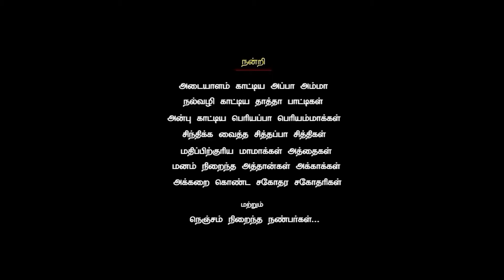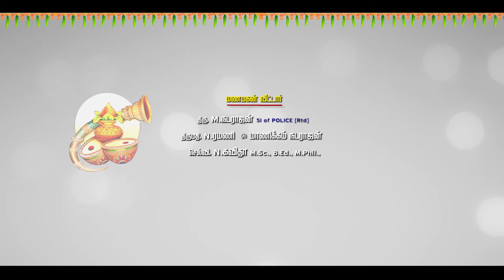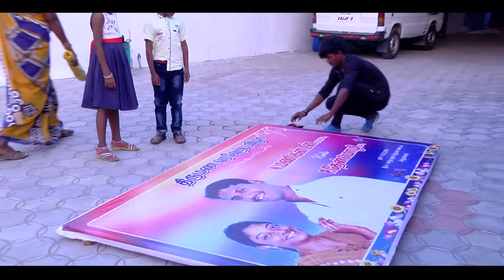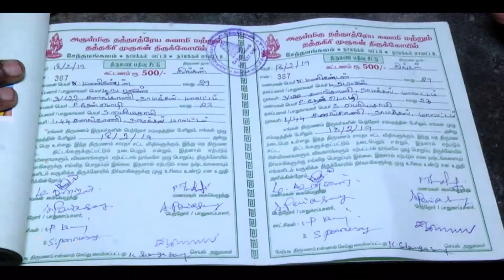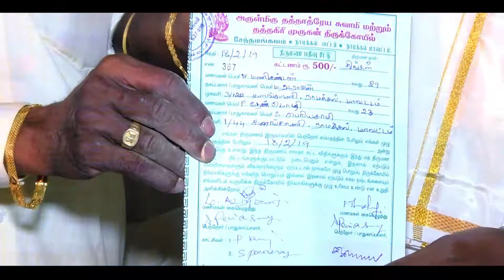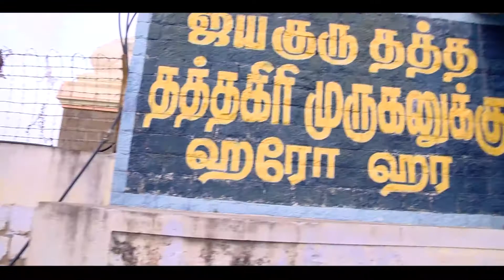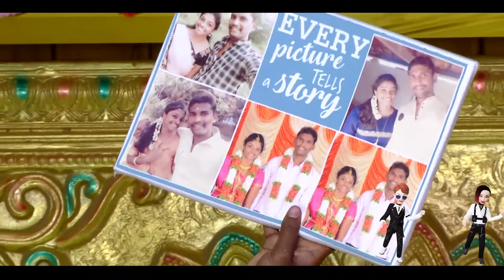Wedding Ceremony | Manikandan_❤️_Thenmozhi | Coverage Video | Focus Studio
PHOTOGRAPHY | CINEMATOGRAPHY | EVENT PLANNING
Live The Moment | FocusTudioZ.com